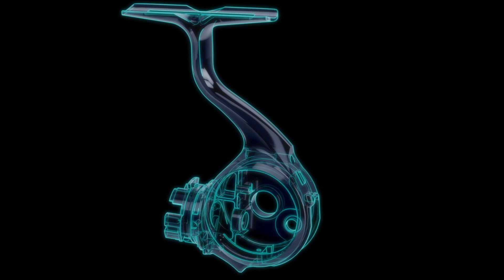【20LUVIAS MQ×ZAION】MONOCOQUE BODY｜Ultimate BASS by DAIWA Vol.223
■LUVIAS